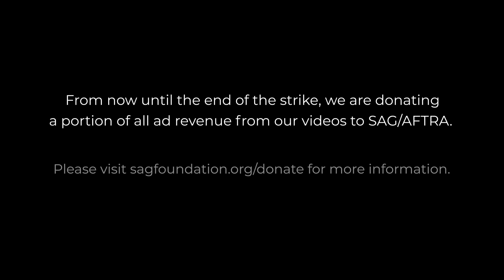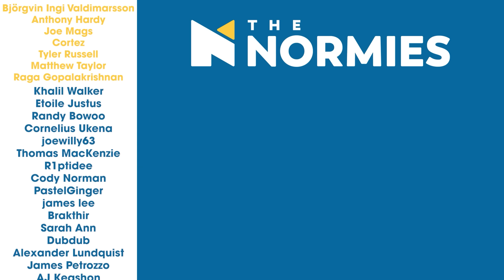THE PERFECT ENDING!! One Piece - 1x8 Worst in the East - Group Reaction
The season 1 finale of One Piece was amazing! The cast off was perfect! This has finally proven that anime adaptations to live action is POSSIBLE! Season 1 episode 8 Worst in the East check it out now! Arlong vs Luffy, Garp vs Luffy! Straw Hat gang out here!

FUN STUFF!!